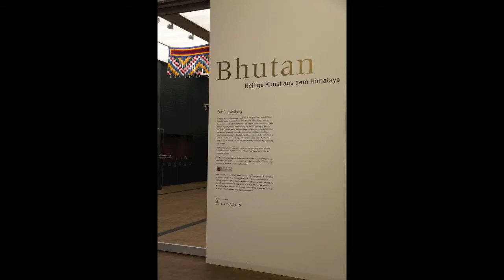Bhutan at the Museum Rietberg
The Dragon's Gift: The Sacred Arts of Bhutan
July 4 to October 17, 2010